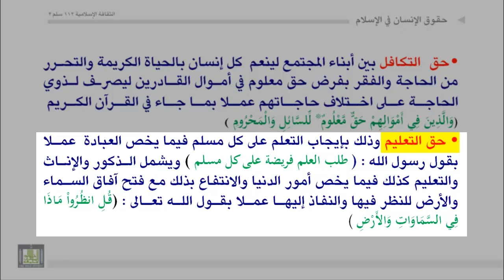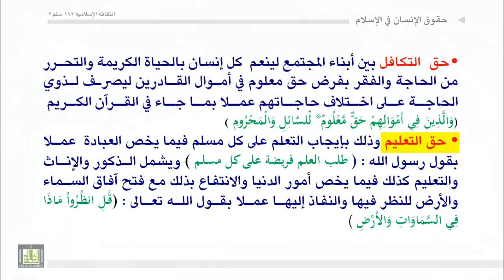الثقافة الإسلامية 112 - الوحدة 9 : حقوق الانسان في الاسلام - 4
حقوق الانسان في الاسلام - 4
حق التكافل
حق التعليم